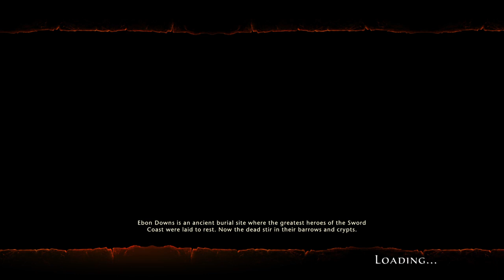Neverwinter Swamp Grave